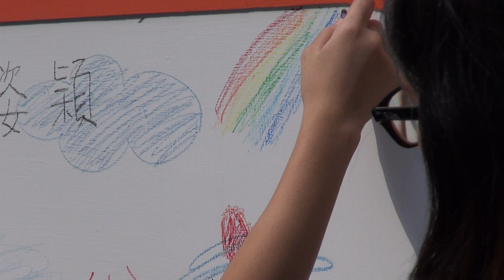2013台北鐵道文化嘉年華 告別 臺鐵 臺北機廠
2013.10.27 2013台北鐵道文化嘉年華  告別 臺鐵 臺北機廠
Wiki: 臺北機廠 臺北機廠（英語譯名：Taipei Railway Workshop；簡稱北廠）是臺灣鐵路管理局（簡稱臺鐵）機務處的單位之一，為臺鐵主要的車輛維修與改裝基地。原位於臺北市市民大道五段，2013年1月10日起由位於桃園縣楊梅市的富岡機廠取代。
台北機廠正門
台北機廠車輛出入口，位於正門的右邊
臺北機廠的廠區位於臺北市信義區（接近與松山區的交界）；北臨市民大道，位於京華城對面；南臨台北市東西向快速道路高架道，與松山菸廠相隔。廠區興建於日治時代中期的1935年，1939年落成啟用，原本位於臺北府城北門西北邊的臺灣總督府鐵道部臺北工場遷入此處。二戰後成為臺鐵首要的車輛基地，並持續至今。
該機廠主要業務為電力機車、電聯車、柴電機車及客車車廂的保養與維修；有時也會進行車廂的改裝或改造（像是將平快車改造為冷氣平快車）及新車的內部裝設（如柴聯自強號及太魯閣號）。早年曾經新造火車車廂，並出口到泰國。
機廠內設有一座自機廠落成時留存至今，設計風格受到現代主義影響的員工澡堂，目前已經被列為臺北市市定古蹟。
組織編制
臺北機廠除設有人事室、會計室、政風室、總務室、勞工安全衛生室之外，另有技術組、工作組、材料組與十二工場[1]：柴電工場、 內燃機工場、電機第一工場、電機第二工場、電機第三工場、組立工場、機器工場、工機工場、通用工場、車件工場、客車工場、鈑金工場。
運轉
過去的縱貫線臺北＝松山間地面四線時期，其中最南側一線是華山站管理的站外側線，稱為臺北機廠側線，華山站大部分的站外專用側線都是由此線分出。
機廠外圍設有員工車站（無正式站名，通常稱為臺北機廠前），平常工作日有兩班通勤電聯車供員工上下班搭乘[2]；離開機廠的列車也需在此等候調度；往松山站方向則進入地下段路線，可經由路線出土段至松山站，由松山行車室管制發車。
現在的機廠廠區是臺鐵縱貫線汐科（不含）＝板橋地下化區間中，唯一的地面軌道區間。往台北站方向設有折返線，鐵路車輛可折返進入機廠（由於設有此一折返線，一列推拉式自強號維修或改裝需分2～3次）。2012年1月31日，臺北機廠與松山車站間的連絡線（機廠側線）正式停用並拆除。
公車站位
過去在八德路上即設有「鐵路機廠」站位。不過在京華城建設後，後來在市民大道上新設立的站位被命名為「京華城」，只是鐵路機廠站位在京華城前門、京華城站位在京華城後門／鐵路機廠前門。
站牌的英文名稱，依臺鐵命名應為Taipei Railway Workshop，但是台北聯營公車業者的英譯為Taipei Railway Machinery Manufacturing Plant，台北捷運公司則譯為Taipei Mold Loft of Taiwan Railway。
後來行經鐵路機廠站位的所有路線，陸續將站名更新為「京華城」，錯誤的站名英譯才消失[3]。台北捷運公司在更新地圖之時，也更正了譯名。
機廠搬遷
由於機廠出土段已經確定在2011年6月前必需交付給台灣高速鐵路使用的臺鐵臺北＝松山地下段南隧道形成平面交叉，所以本廠需在此時限前終止運作遷出。最初相關單位計畫將機廠南遷到臺中市大肚區的大肚調車場，後來亦曾計畫將機廠業務轉移至新建完成的七堵調車場或是池上車站附近作為候選，不過並未付諸實行。
目前決定是分割為三個部份，分別遷到富岡車站附近（包含北湖車站計畫，2009年3月31日動工）、蘇澳新站附近及建設中的潮州調車場。現址將開發為商業中心、商務旅館和住宅[4][5]。目前本廠已經展開搬遷作業，並於2011年8月完成所有待三級檢修(全檢)車輛的階段性檢修作業，部份設備也已經移至北湖車站西北側新建的富岡基地，2012年6月前完成遷出並終止運作。但隨著2008年9月21日北市臺鐵路線完全地下化，加上本身的歷史價值，已經有要求大規模保留的呼聲。[6]
2011年5月18日，台北市議員簡余晏、李慶鋒及立法委員王幸男前往台北機廠會勘，提出了台北機廠完整保存的訴求，並認為市府僅將機廠澡堂列入古蹟乃「本末倒置」之舉。[7] 文資專家、鐵道學者並呼籲北市當局務必保留整座廠區。